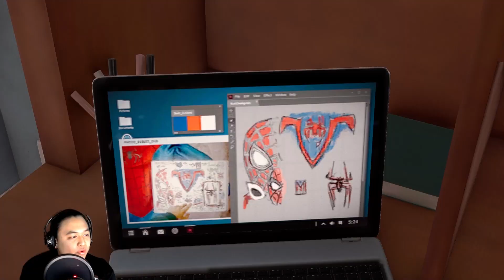THE TINKERER?!...who that? | Spider Man Miles Morales | Eps 3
Go see the previous eps  if you haven't seen it yet.